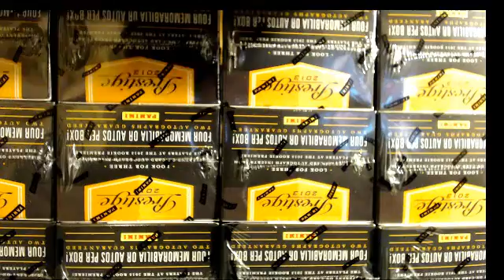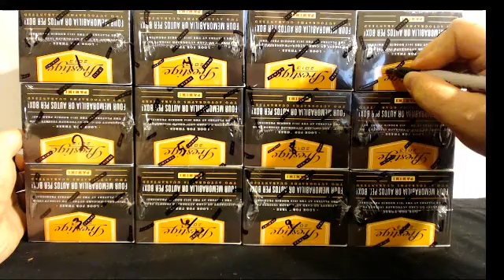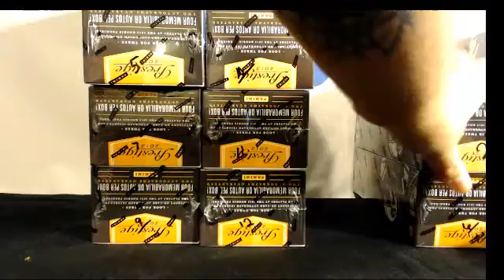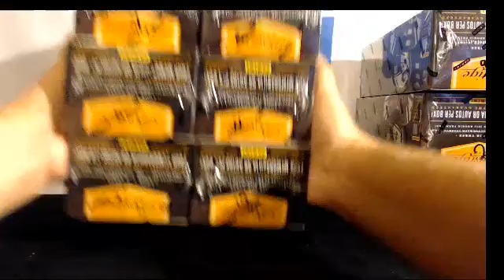1-3-17 2013 prestige case opening